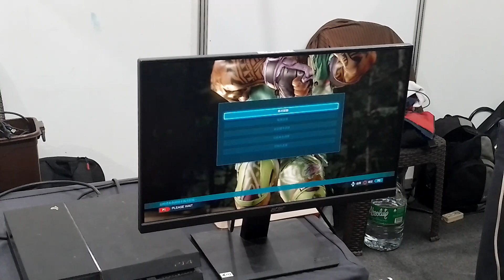Tekken 7 casuals @ TGK Matsuri Davao 02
zyrhon Marduk vs Kim Xiaoyu